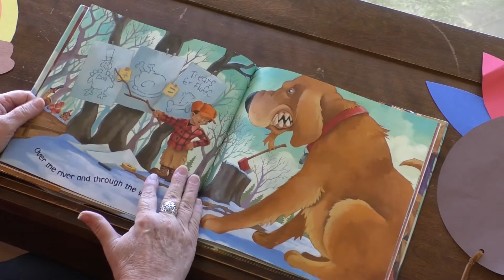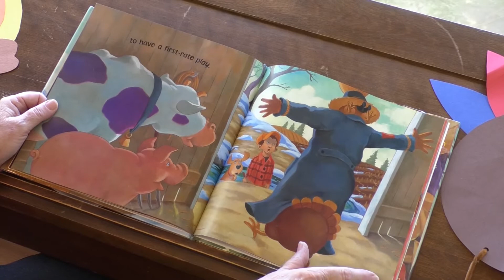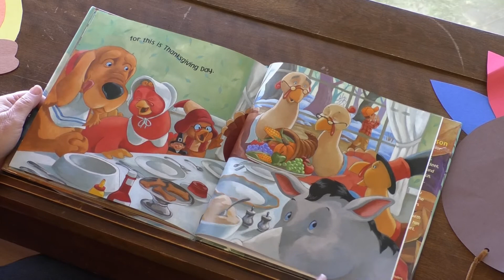Storytime! Over the River: A Turkey's Tale by Derek Anderson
A brave turkey family heads out to Grandma's house for Thanksgiving, but there's a hunting dog on their trail!